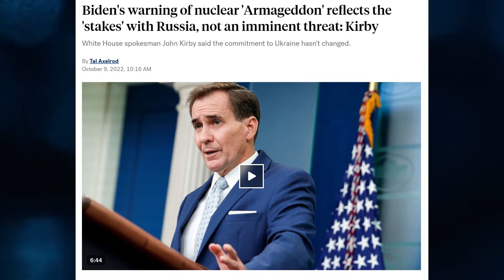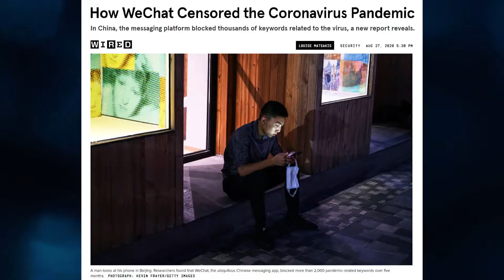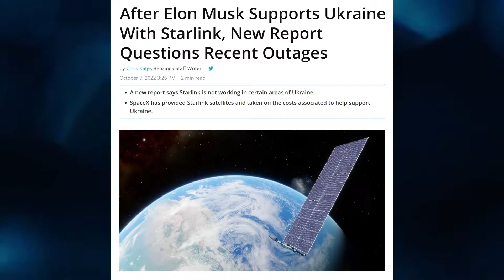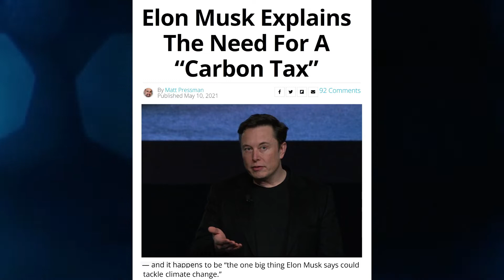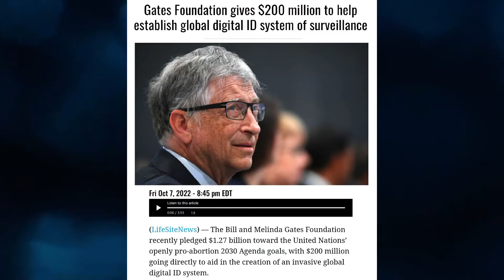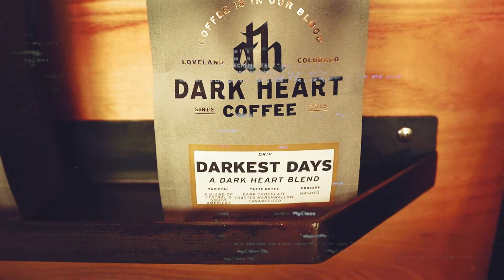🔴 Elon Musk Everything App buys Twitter ⚫ Lays Groundwork for Digital ID Social Credit Scores & WW3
Some thoughts on Elon Musk buying Twitter, "Summoning the demon" while celebrating "AI Day", and his plans for appX or an "Everything App", and how it relates to what's going on in China with Wechat, and Facial Recognition tied to Digital IDs. The Cashless System is here! Biden's Executive Order calls on the Federal Reserve to develop a CBDC (Central Bank Digital Currency). No buy No sell coming soon!